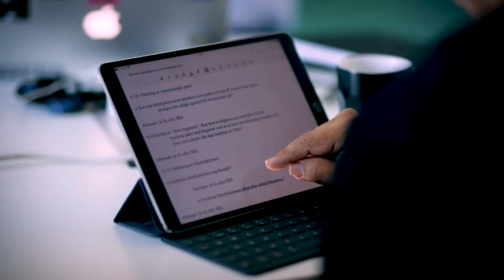Projekt Internetaccess – ett första utkast tar form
Under en workshop i augusti träffades några av deltagarna i Projekt Internetaccess samt en teknisk skribent för att ta fram ett första utkast av en definition som övriga arbetsgrupper ska diskutera vidare under hösten 2018.